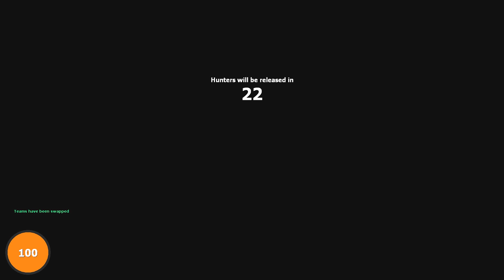AMAZING 8 BALL! (Gmod Prop Hunt Funny Moments)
NEW Gmod Prop Hunt Funny Moments w/ Sl1pg8r and friends! Check some of the funniest moments in Prop Hunt!